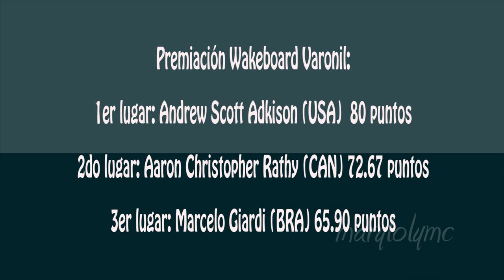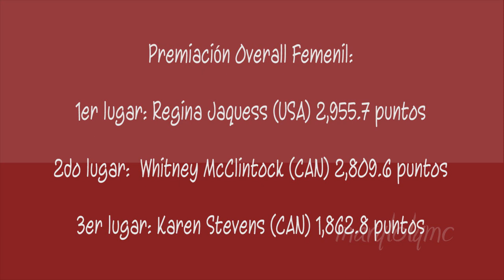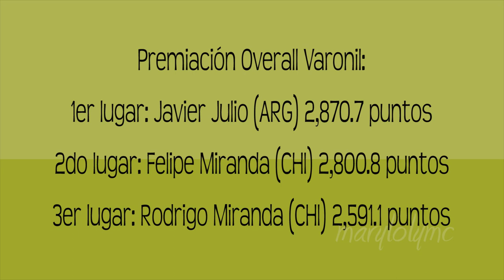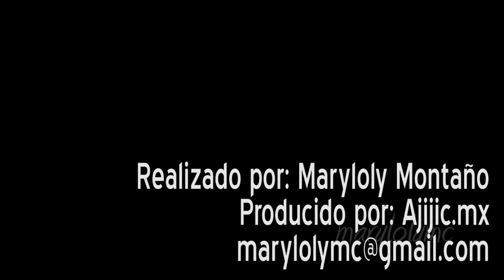Finales Wakeboard y Overall. Guadalajara 2011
Finales de wakeboard y overall del esquí acuático de los Juegos Panamericanos Guadalajara 2011 en Bocalaguna, Chapala, México.
Finals of wakeboard and overall for waterski during the Pan Am Games 2011.